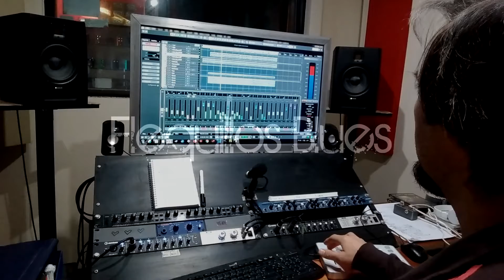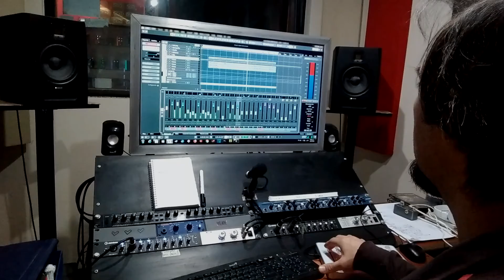Mezclando a Flequillos Blues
Martin Gilardi en el estudio de grabación Laultimacereza mezclando "La Cerveza" de la banda Flequillos Blues.